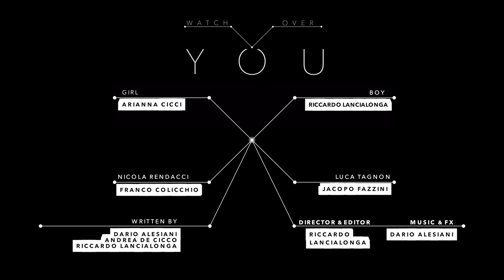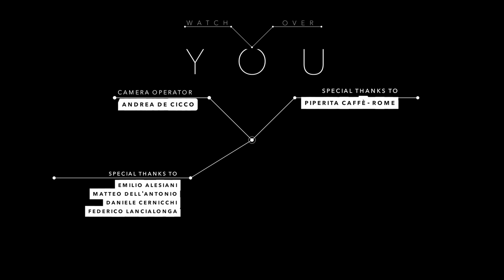Watch_Over You (WATCH DOGS 2 Short Film)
Short film inspired to the WATCH DOGS saga, shot for the Watch Dogs Film Fest by Ubisoft.

-A Videolance production, directed by Riccardo Lancialonga

-Original script by Dario Alesiani, Andrea De Cicco and Riccardo Lancialonga

-Scored and engineered by Dario Alesiani

Cast:

Arianna Cicci (Girl)
Franco Colicchio (Nicola Rendacci)
Jacopo Fazzini (Luca Tagnon)
Riccardo Lancialonga (Boy)